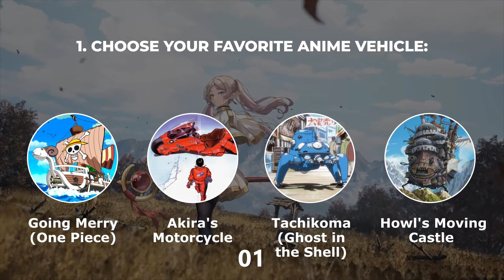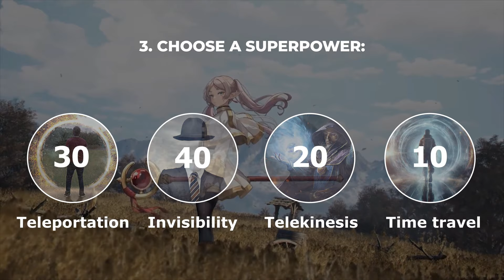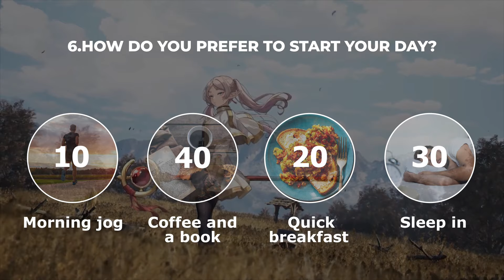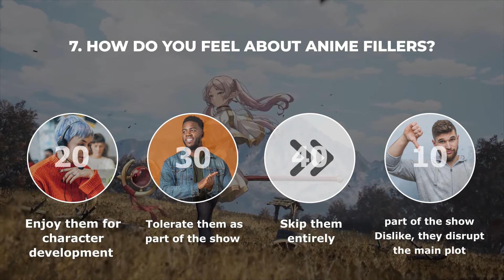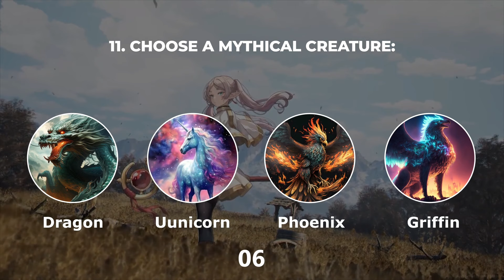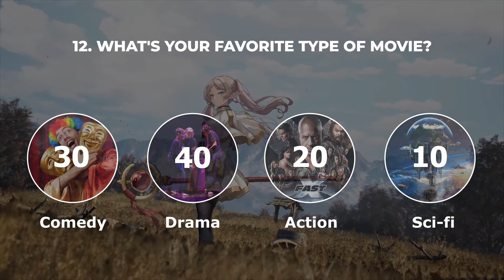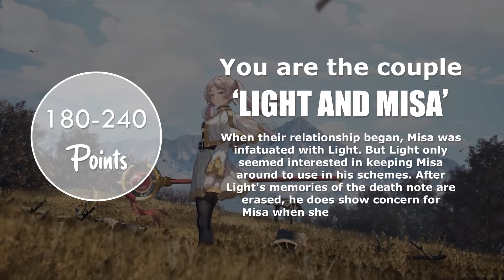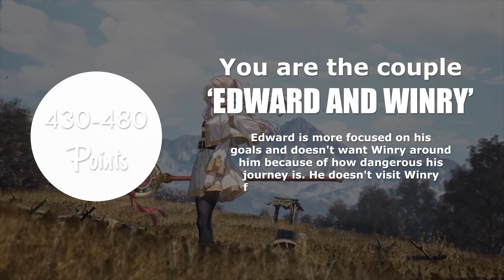Which ANIME COUPLE Are You ? Anime Quiz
Are you a fan of 'Anime' too? Forever Bright Presents - Which ANIME COUPLE Are You ? Anime Quiz I The Ultimate Anime Quiz

Have you ever wanted to know Which ANIME COUPLE you are ?? Find out right now in this Anime Quiz if your personality traits similar to anime couples such as Vegeta and bulma... or perhaps you are more like Naruto and Hinata.

Personally I am Naruto and Hinata which i think is amazing since i have always been a fan of the show.

Here are some other Anime Quiz Videos which we think you will enjoy: